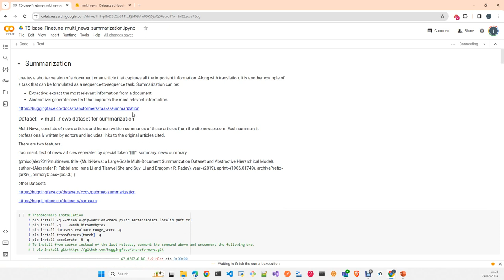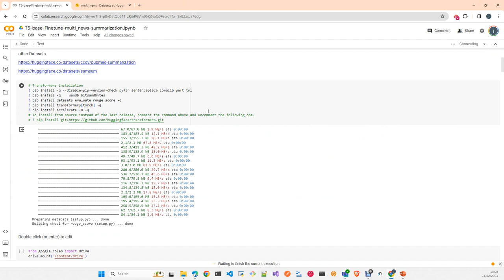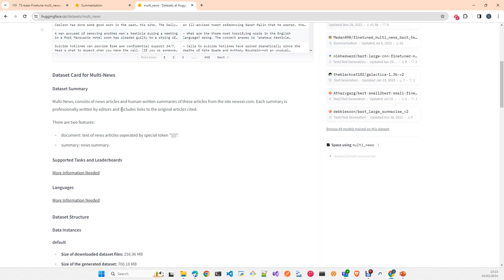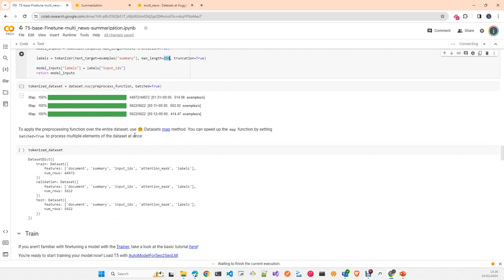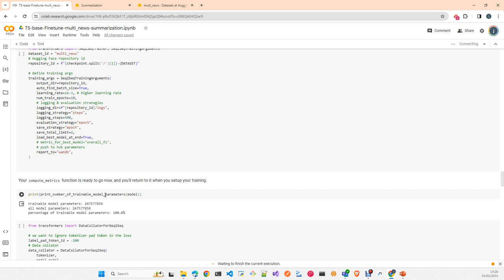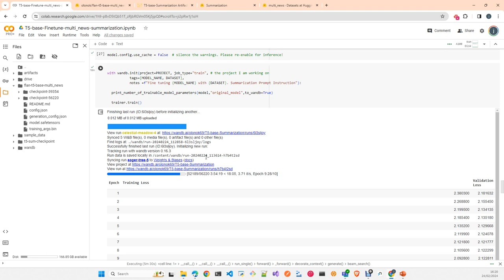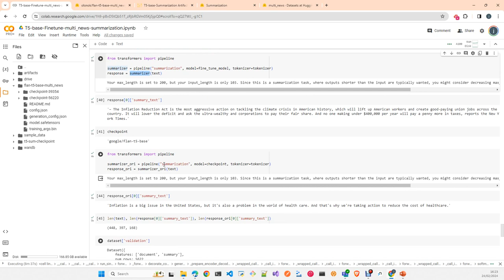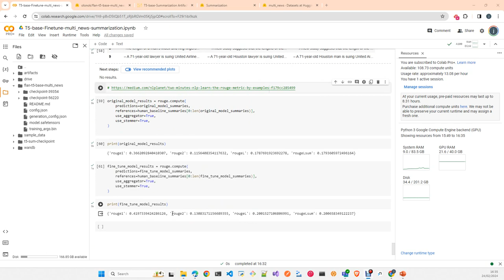Fine Tune LLM T5 Base for Text Summarization Datsaset multi_news Español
En este video vamos a hacer un fine Tuning de modelo Flan T5 base y especilizarlo en document summarization

In the same folder summarization you have other notebooks using other model version (large , MT5 etc) and other datasets (samsum, pubmed)